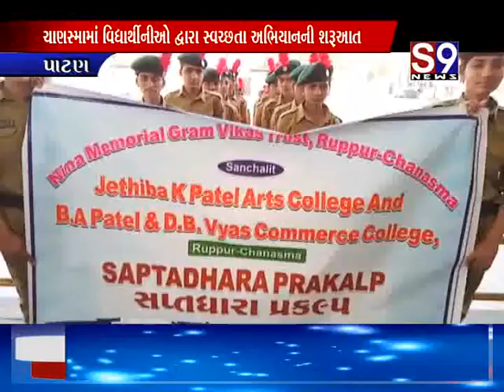Chanasma : ચાણસ્મામાં વિદ્યાર્થીનીઓ દ્વારા સ્વચ્છતા અભિયાનની શરૂઆત